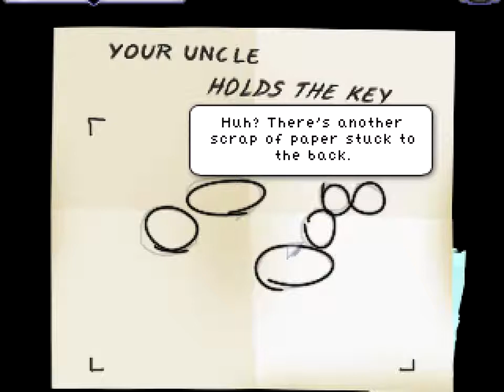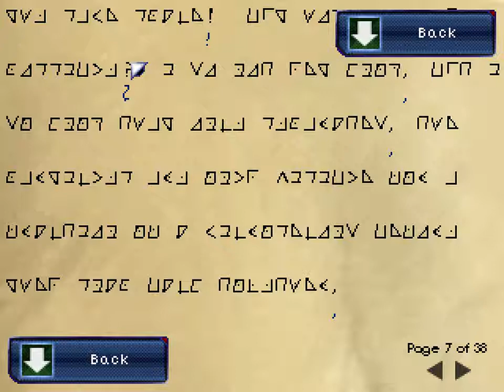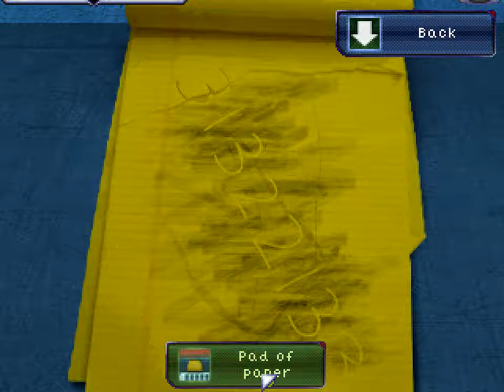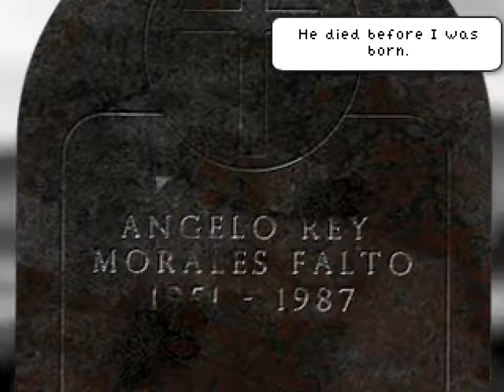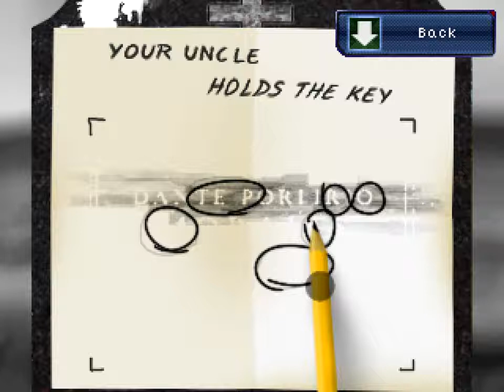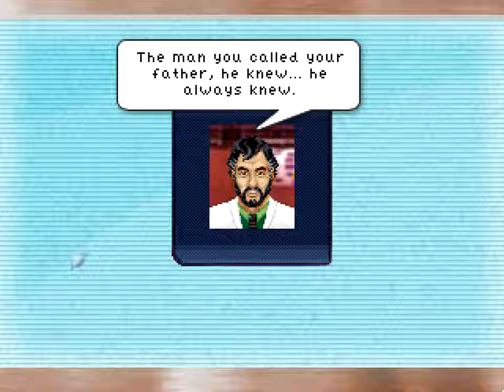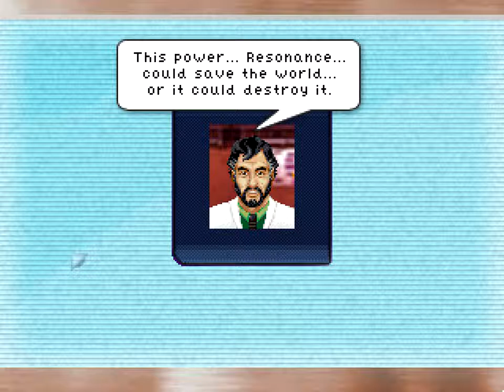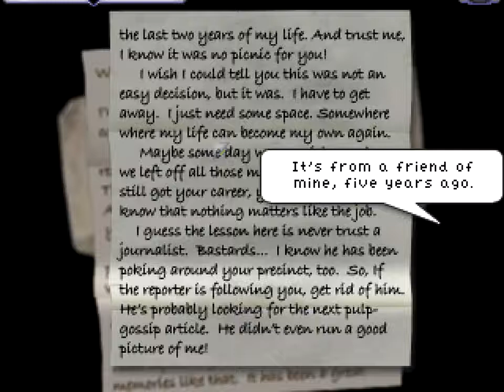Traitor in Our Midst -Ep 12 Let's Play: Resonance (Blind)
In this episode we finally find Uncle Javi's vault! Anna opens it up to find a personal message with weighty revelations waiting for her, then makes her choice whether to destroy the data or attempt to preserve it for good use. This sequence of events reveals a backstabbing piece of crap traitor in our group.